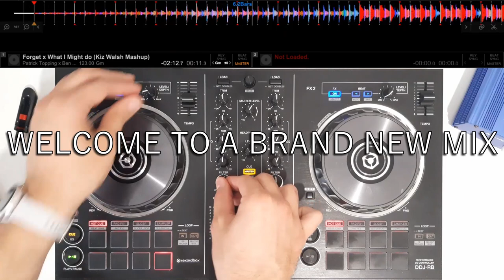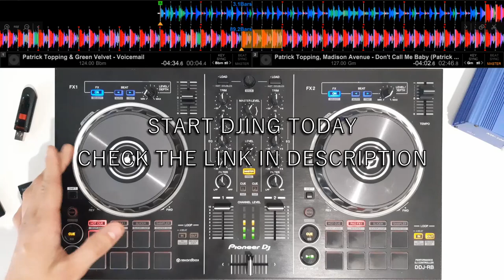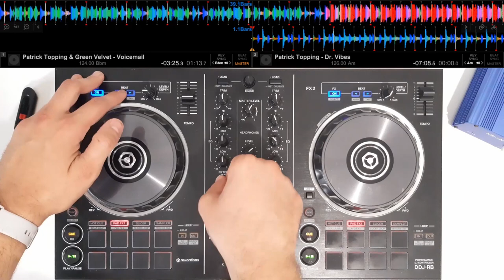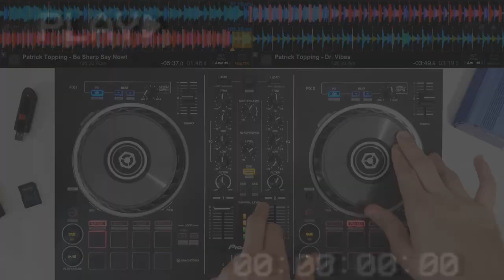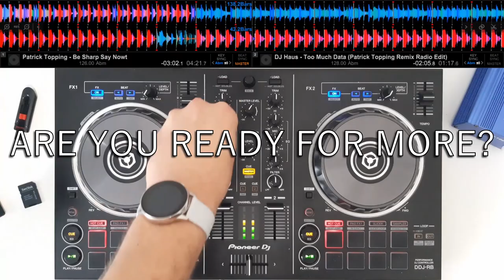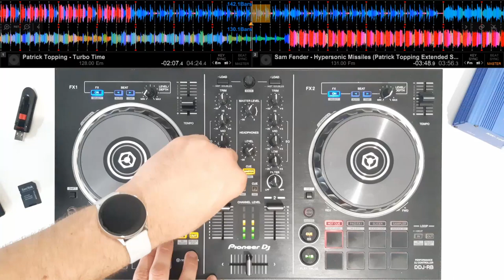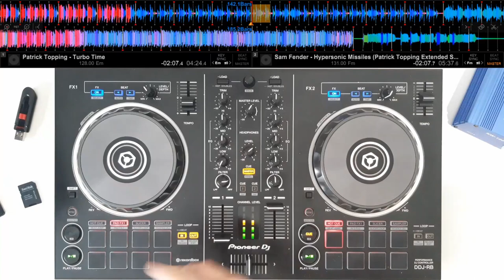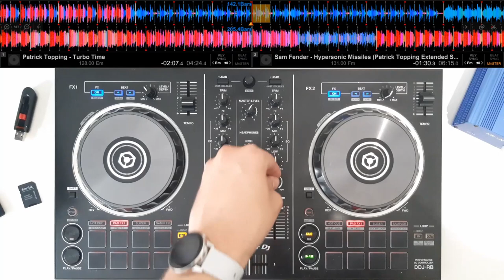Patrick Topping Best Songs Mix 2020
The very best songs from Patrick Topping all in one mix. Tech House, Techno and everything in-between. Featuring massive songs such as Voicemail, Forget, Be Sharp Say Nowt & many more.

Start DJing Now!

►Kiz Walsh is a DJ from Manchester, UK. He has been perfecting his craft for a number of years playing multiple events & nights both in Leeds and in his hometown of Manchester. Though arguably his most success has come online on YouTube where he has harnessed hundreds of thousands of views with his weekly mixes, Often playing House, Techno & Disco. Kiz Walsh is an open format DJ that specialises in dance music.

► Follow Me & Keep Up To Date!

► Whats your favourite Patrick Topping song?

► My Equipment.
╚ Controller : Pioneer DDJ-RB
╚ DJ Software : Rekordbox DJ